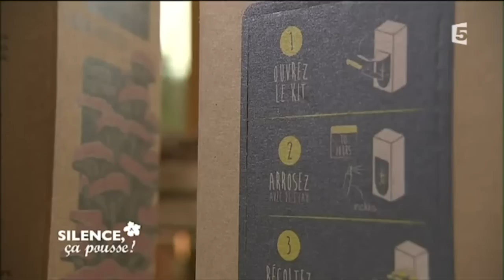Prêt à Pousser sur Silence ça pousse : des pleurotes en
Romain était sur le plateau de Silence ça Pousse le 11 février 2015, pour présenter notre Botte de Pleurotes !

Des pleurotes qui poussent dans la maison, c'est le kit champignon à faire pousser chez soi en 10 jours seulement, par Prêt à Pousser.

Vous connaissez le pleurotte gris, mais connaissez-vous le pleurotte jaune ou le pleurote rose ? Ils poussent naturellement sur du substrat en paille sur lequel leur mycélium va se développer.